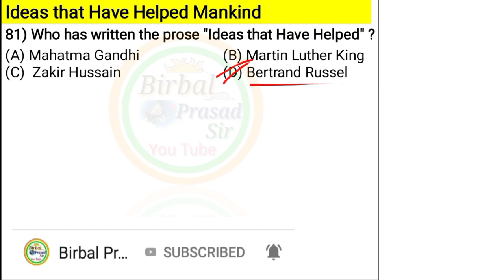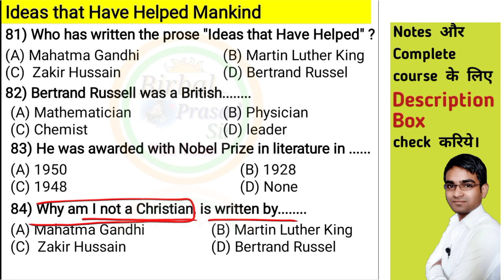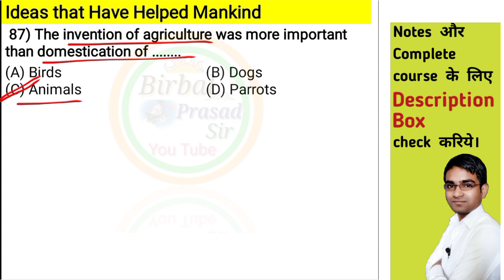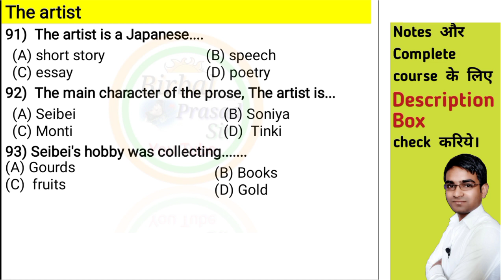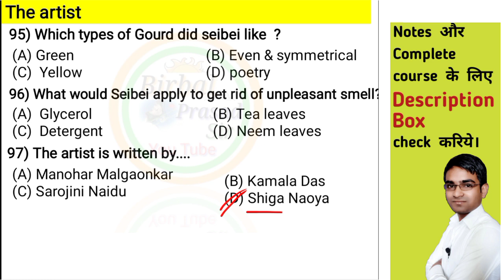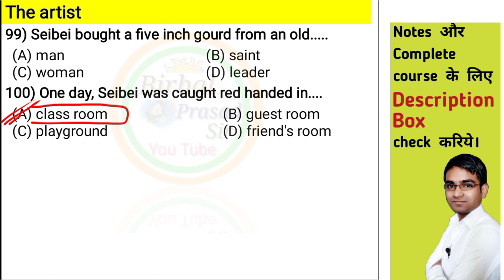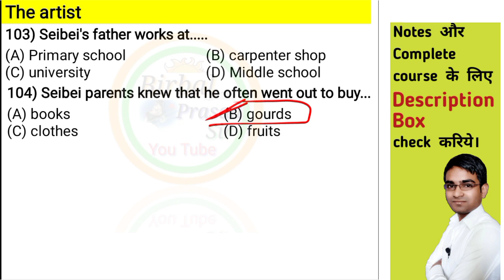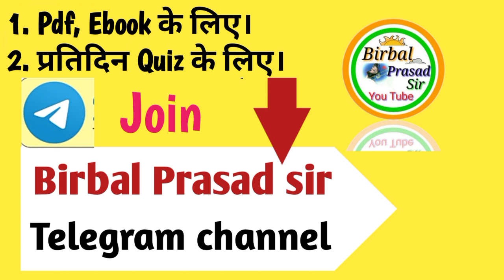इतना काफी है || 400 VVI Objective Questions for 12th Bihar Board English || Inter BSEB English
✅400 VVI Objective Questions for 12th Bihar Board English | Inter BSEB English for intermediate Bihar Board for 2022 science commerce and arts students ✅ Part 3

✔👉Hello students, I am Birbal Prasad sir presents a very good video titled 400 VVI Objective Questions  for 12th class intermediate Bihar Board English for board exams : Inter Bihar Board Sci. Comm. and Arts (12th Bihar Board English)  in hindi.
✔A complete new pattern  video lecture for 12th bihar board  by birbal prasad sir

✔Most Demanded Notes:
(1) 12th स्पेशल Complete (हर साल Updated) grammar notes बिहार बोर्ड के लिए।

(2) 12th बिहार बोर्ड Special Rainbow complete notes/guess paper (objective और subjective साथ में)

2. Birbal Prasad Sir telegram channel (For Pdf and Ebook)
3. Birbal Prasad Sir Instagram
4. Birbal Prasad Sir Blog

6. BELL Gurukul telegram channel (For SSC special)

1. 400 VVI Objective Questions the artist for 12th Bihar Board English for Science commerce and arts
2. VVI Objective Questions the artist for 12th  intermediate Bihar Board English by birbal prasad sir
3.  Most important  Objective Questions the artist for 12th inter Bihar Board English
4. 100marks English Most important VVI Objective Questions the artist for 12th Bihar Board English by birbal prasad sir in hindi
5. Objective Questions Answers the artist for intermediate Bihar Board English in hindi
6. Most important Objective Questions Answers of the artist for 12th intermediate Bihar Board English by Birbal Prasad Sir